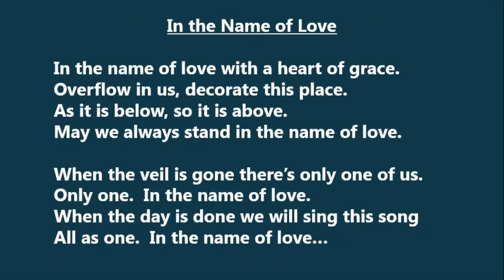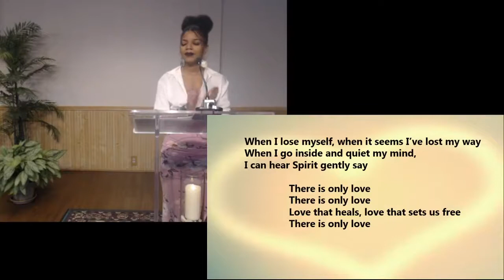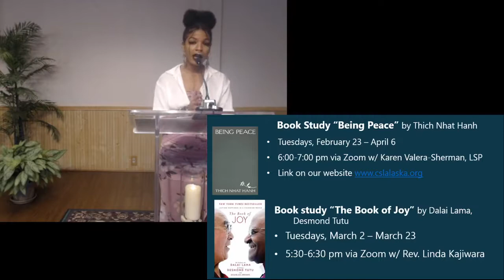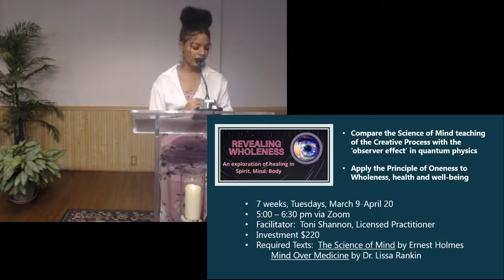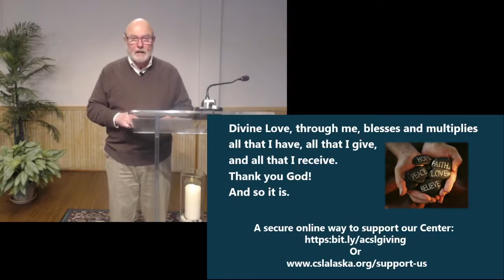"Love Is In the Air" Rev. Don Fleming 2-14-21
Sunday Service